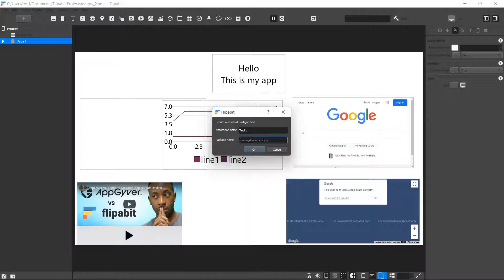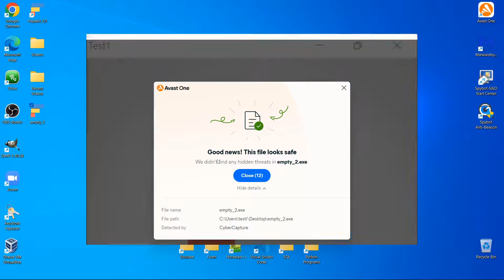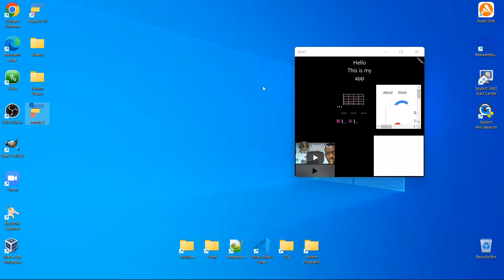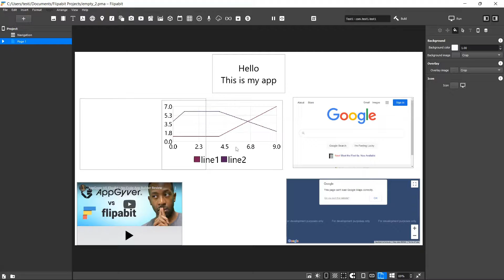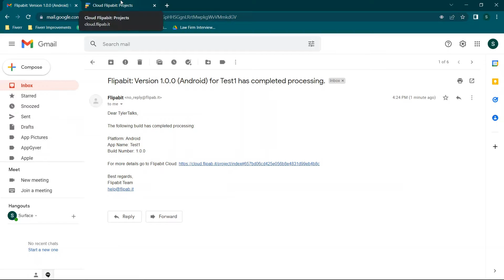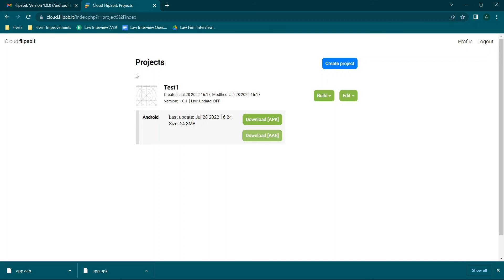How to Build Your App In Flipabit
In this video I will walk you through the basics of how to built your application for free without code. This video is a quick overview of the Flibabit codeless application builder and how to build your finished application. This is a free program you can download to build mobile applications for free without coding. You can also use this to build applications for free without code.